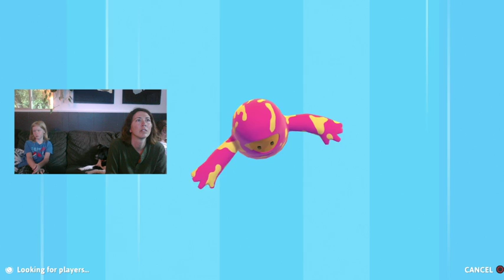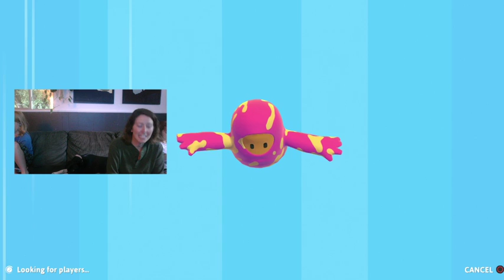Let's Play FALL GUYS (Part 2)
More FALL GUYS shenanigans with the FAM.